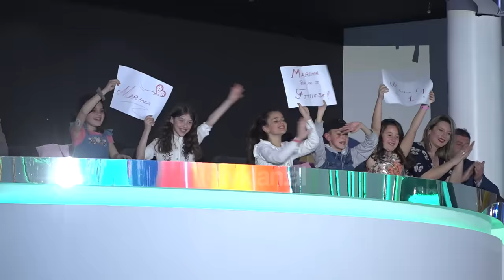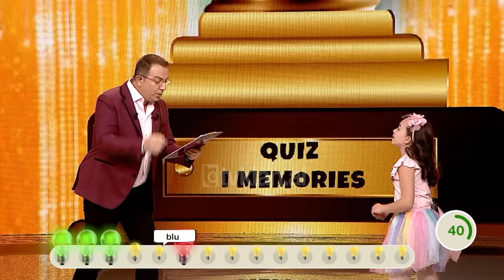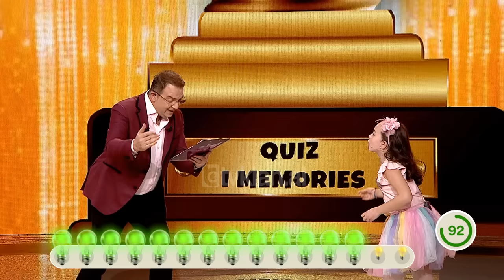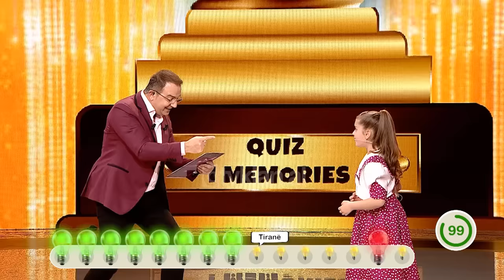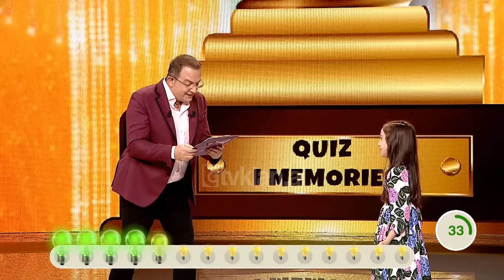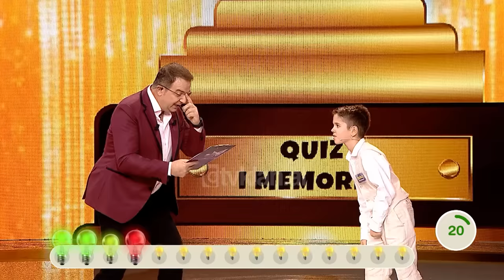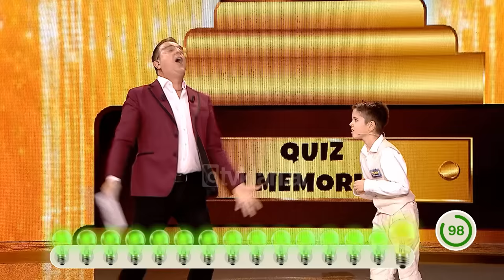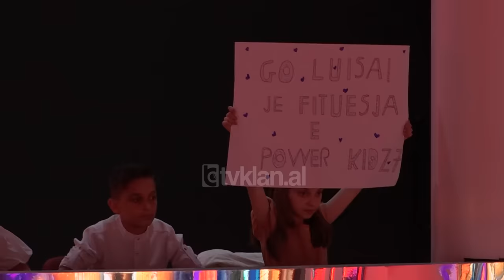E Diela Shqiptare - Power Kidz 7 - Finale (1 Maj 2022)